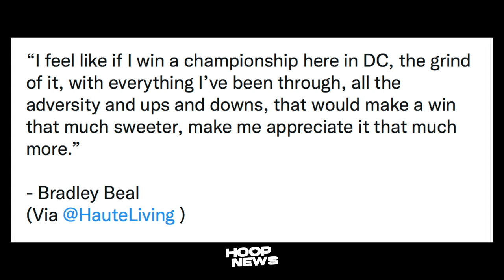Lakers Maging Sobrang Lakas Sa Depensa Next Season! Beal Ayaw Umalis Sa Wizards! Klay New Move?